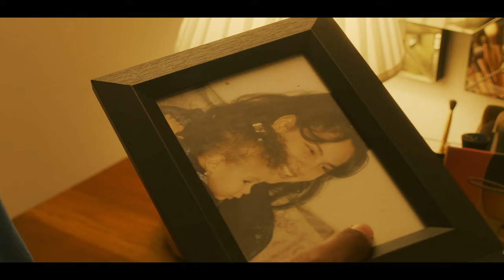Concrete Jungle Pilot Episode: Herstory in The Making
Written by De'Angelo Young, Meghan Irving stars in the musical Dramedy series that follows the journey of Raegan Thomas as she arrives in the Big Apple to realize her life long dream of becoming a singer. along the way she befriends 3 talented artists Melody Cruz (Idania Quezada) Serenity Cordova (Sydney-Alexis Hall) Mahki Stone (De'Angelo Young). Together they fight to survive New York City using music to triumph over adversity